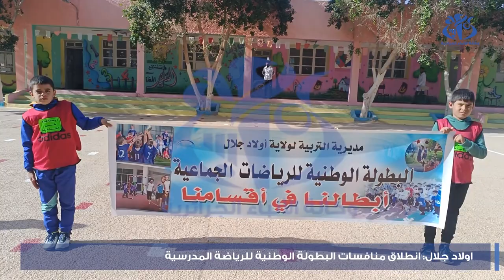أولاد جلال: انطلاق منافسات البطولة الوطنية للرياضات الجماعية المدرسية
أولاد جلال(وأج)- نظمت مديرية التربية الوطنية بولاية أولاد جلال، البطولة الوطنية للرياضات الجماعية المدرسية، تحت شعار" أبطالنا في أقسامنا"، وكانت الانطلاقة من مدرسة الشيخ النعيمي ببلدية الشعيبة . المنافسة تدوم شهرا ونصف الشهر،  يتم خلالها انتقاء الفرق المؤهلة للدورة الجهوية التي ستقام بولاية ورقلة